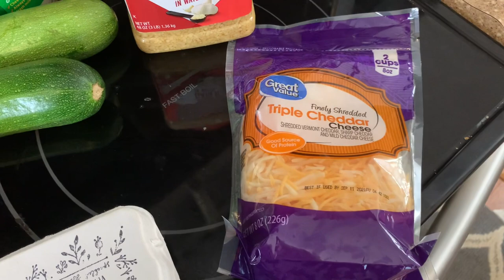WHAT'S FOR DINNER || Farmers Market Haul & COOK WITH ME! Zucchini Corn Casserole || Roasted Potatoes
FARMERS MARKET HAUL AND COOK WITH ME || ZUCCHINI CORN CASSEROLE || AIR FRYER ROASTED POTATOES || WHATS FOR DINNER

southernwife_everydaylife

SuckleBusters:
Clucker Dust:

Killer Hogs

Complete Seasoning

Dutch Oven

Slow Cooker

Meat Chopper

Cutting Boards:

Thermometer (smoking/grilling)

Food Thermometer

Music 🎶
iMovie